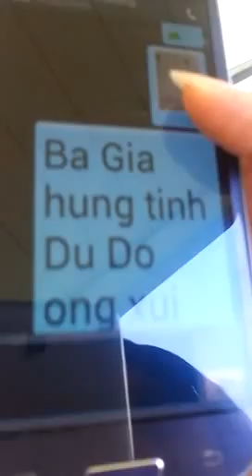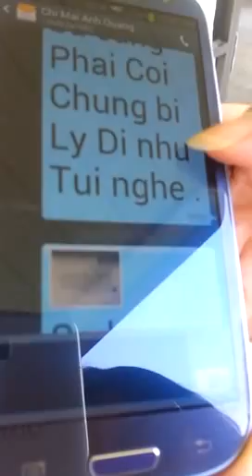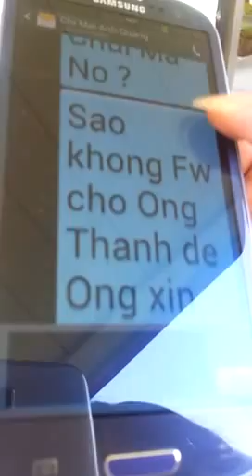Disconnect her cell . Thúi Quắc + Ngực Giả .